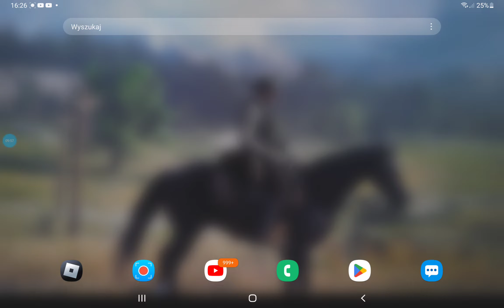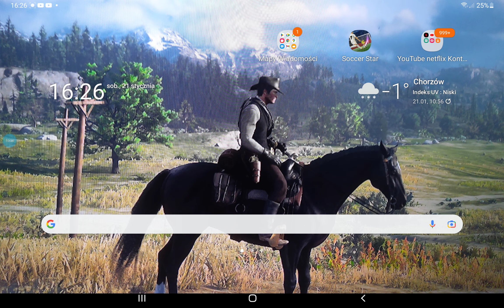Gram w stable gays.@tomekrobloximinecraft6779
WPADAJCIE! NA MUJ KANAŁ!